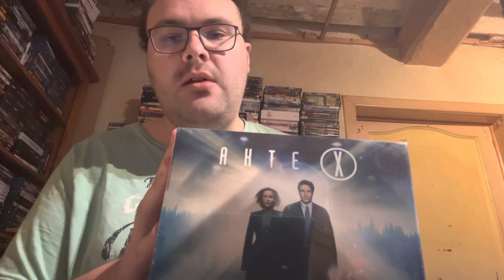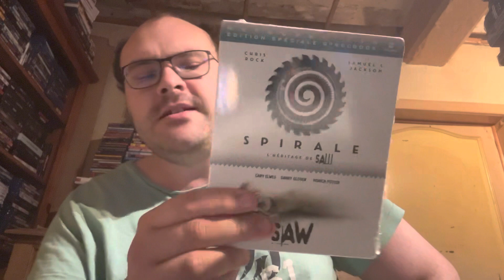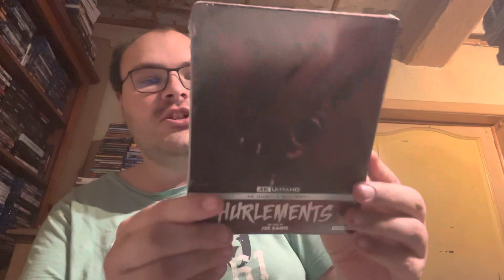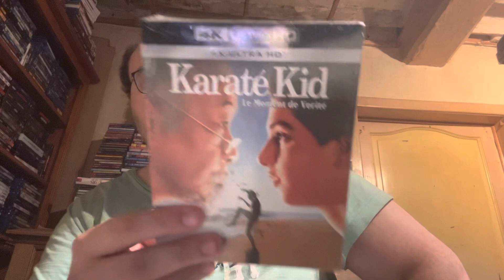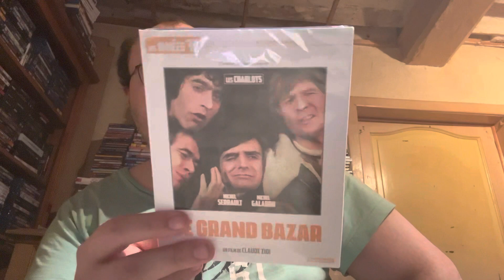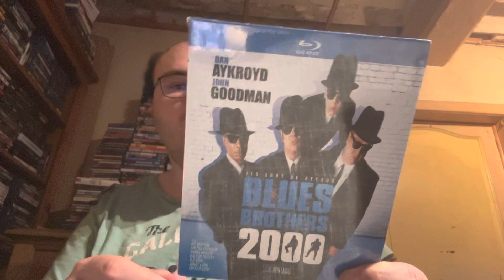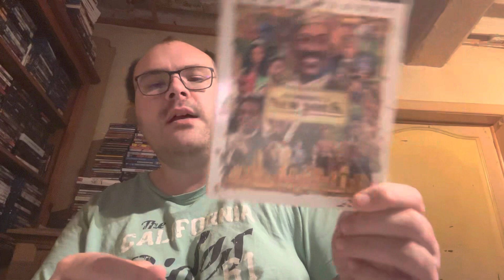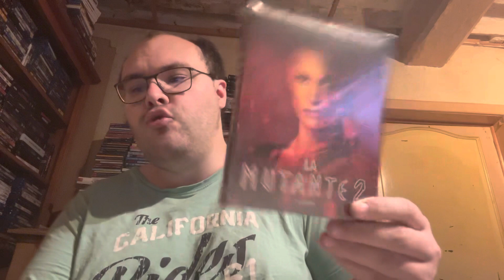Achat Amazon jeux video coffret serie blu ray 4k et coffret